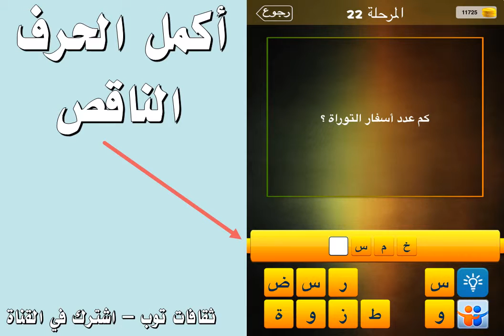كم عدد اسفار التوراة ؟